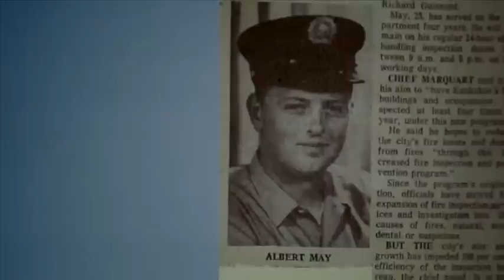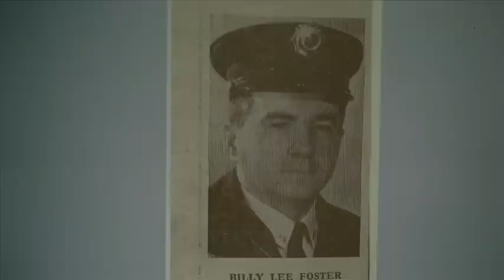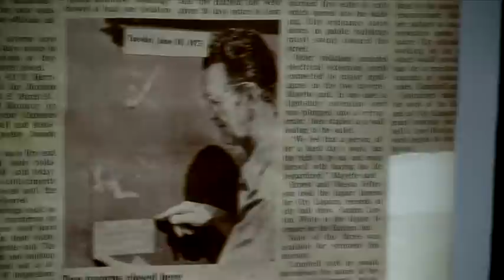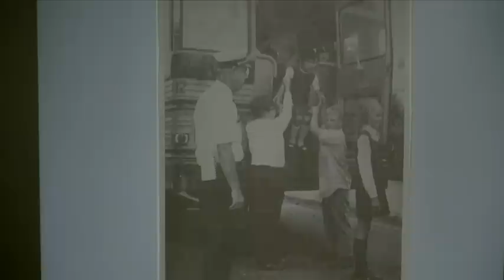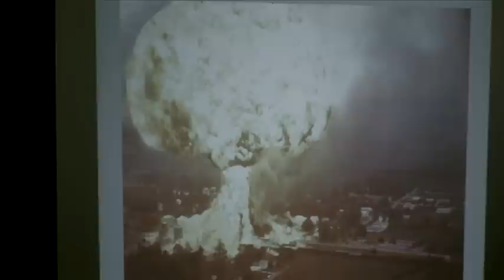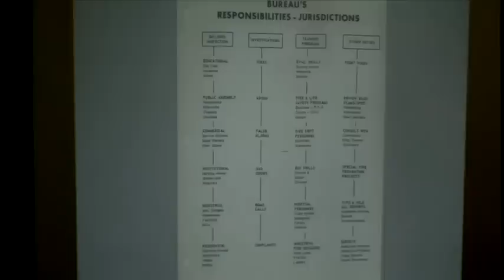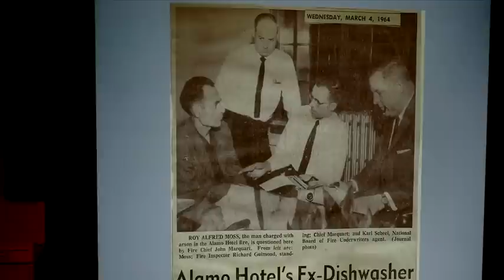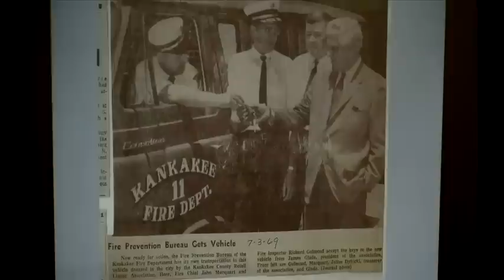History of the Kankakee Fire Department Pt. 2 - Fire Prevention Bureau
Asst. Chief Richard Guimond (ret.) presents the establishment of the Kankakee Fire Department Fire Prevention Bureau.  Chief Guimond was the city's first fire inspector.  This program was presented by the Kankakee County Museum and hosted by Chief Ron Young of the Kankakee Fire Department.